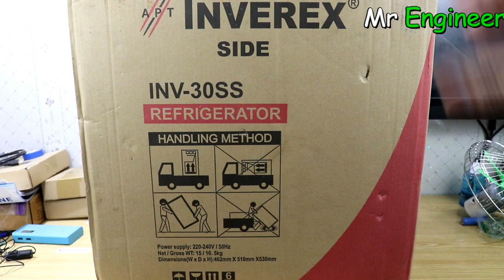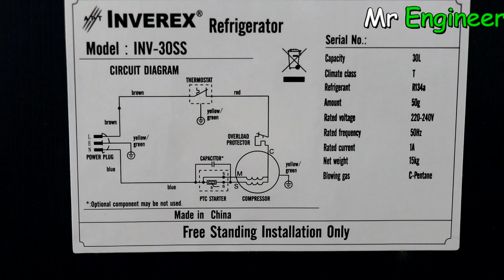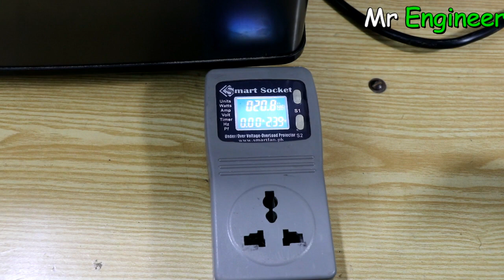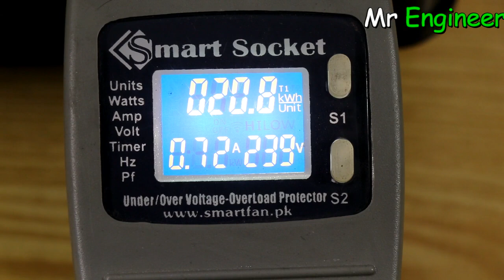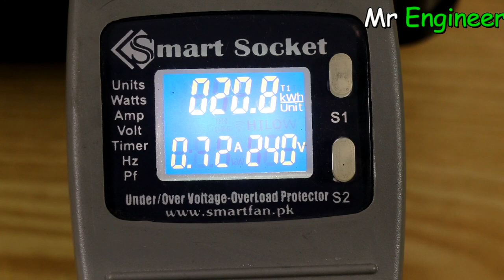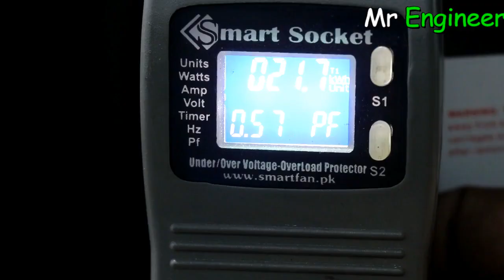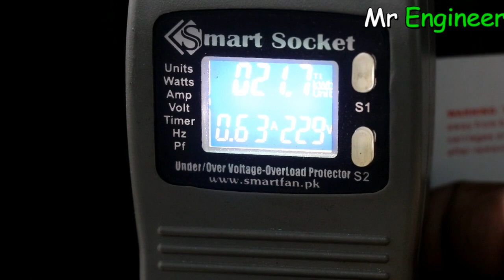INV-30 GD SS 2.5 Cubic ft Single Door Refrigerator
Smart Socket Electricity Monitor & Protector

Hi guys in today video we gona show you INV-30 GD SS 2.5 Cubic ft Single Door Refrigerator.in this video we check the maximum power consumption of this Refrigerator.maximum and minimum amperes and coling capacity of this Refrigerator.

Key Features:
2.5 Cubic ft
Direct Cool
Single Door Series
Mechanical Temperature Control
Manual Defrost
Adjustable Feet
Environment-friendly technology
CFC free
Energy saving

Buy Electronics Item From Our Daraz Store:
Azeem Electronics.

300 Watts Solar System Installation Guide In Urdu/Hindi |Battery|Ups